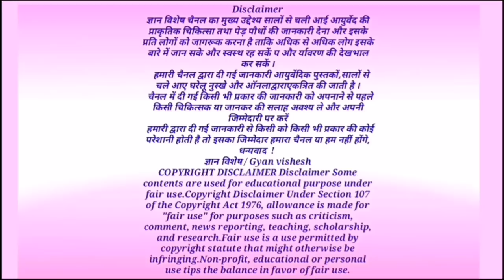कहीं भी दिख जाए मखमली का पौधा तो झट से अपने पास रख लो, यह बड़े भाग्य वालों को ही मिलता है Cockscomb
कहीं भी दिख जाए मखमली का पौधा तो झट से अपने पास रख लो, यह तो बड़े भाग्य वालों को ही मिलता है
है /cockscomb
  इस पौधे पर सुंदर लाल गुलाबी और पीले रंग की मखमल के समान पुष्प लगते हैं l इसकी सुंदरता के कारण  घर के आंगन में  और गृह वाटिका ओ में  तथा मंदिर परिसरों में लगाया जाता है  इसका  (वानस्पतिक नाम: Celosia cristata) हे l
इस पौधे का का फूल मोर (या मुर्गे) के शिखा जैसा दिखता है। इसलिए हिन्दी में इसे 'मुर्गे का फूल' या 'लाल मुर्गा' भी कहते हैं। यह पौधा घर के अन्दर और बाहर समान रूप से उगाया जा सकता है। इस पौधे का उपयोग प्रायः सजाने के लिए किया जाता है। इसकी पत्तियाँ और फूल सब्जी के रूप में भी प्रयुक्त होते हैं। भारत, पश्चिमी अफ्रीका, दक्षिणी अफ्रीका में सब्जी के रूप में इनकी खेती होती है।

 🌿वानस्पतिक नाम : Celosia agrentia Linn. (सीलोसिआ अर्जेन्टिआ भेद क्रिस्टाटा)
अंग्रेजी नाम : Cocks comb (कौक्स् कौम्ब).Quail grass
देश के अलग-अलग भाषाओं के नामो की सूची
🌺 संस्कृत- बर्हिचूडा, शिखा, शिखिनी, रुद्रजटा
 🌲हिन्दी-कोकन, लाल मुर्गा, मुर्गकेश, जटाधारी
उर्दू-प -असनाना (Asnana), अलसाना (Alsana); कन्नड़-कुर्डु (Kurdu), खारकटीरा (Kharkatira); गुजराती-मोरशिखा (Morshikha), लाम्बडी (Lambadi)
तमिल - पन्नाई (Pannai)
तैलुगु-इट्टाकोडियूट्टाकोतकरु (Ittakodiuttakotkaru), कोडीजुट्ठटोटाकफरा (Kodijuttutotakura)
 बंगाली-हल्दी मुर्गा (Haldi murga), लाल मुर्गा (Laal murga)
मराठी-मयूर शिखा (Mayurshikha)।
अंग्रेज़ी-कौक्स् कौम्ब (Cocks comb)
 अरबी-बराटंकी (Baratanki)

धन्यवाद!